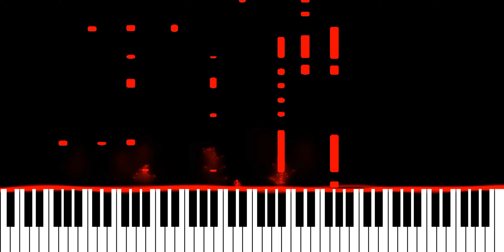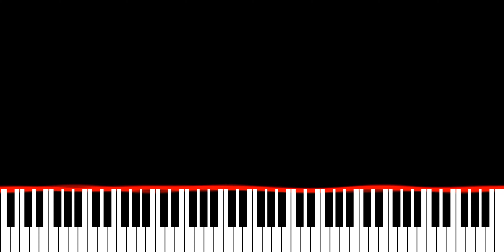Afrojack & James Arthur - Lose You (Piano Synthesia Version)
Originally recorded and released by Afrojack and James Arthur.

∼ j ☺️